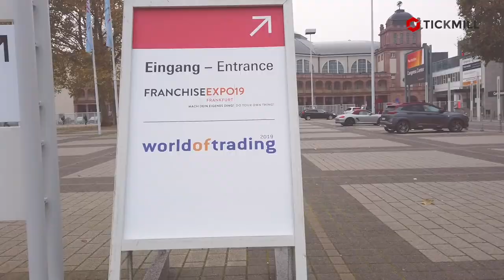Tickmill at the World of Trading 2019!